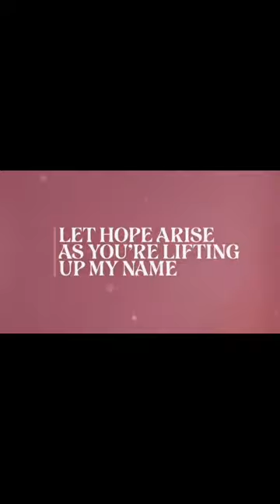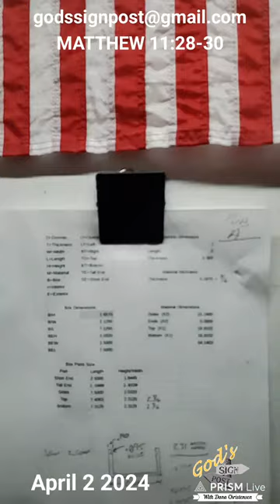Gods Sign Post with Dana Christensen 4/2/24